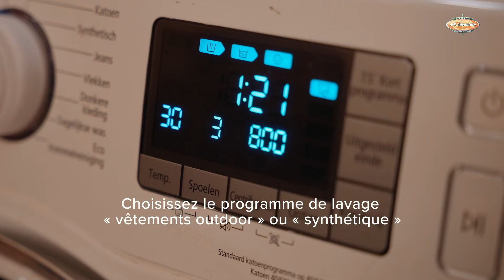Comment laver vos vêtements imperméables ? - A.S.Adventure